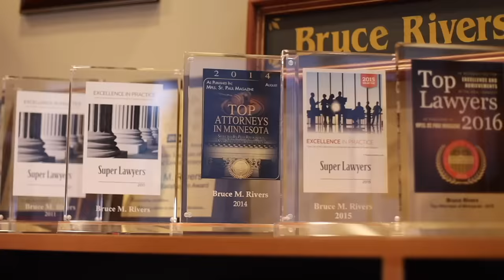Criminal Lawyer Reacts to Cop Realized He Is Going To Jail For Being A Pedo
Criminal Lawyer Bruce Rivers Reacts to Reacts to Cop Realized He Is Going To Jail For Being A Pedo